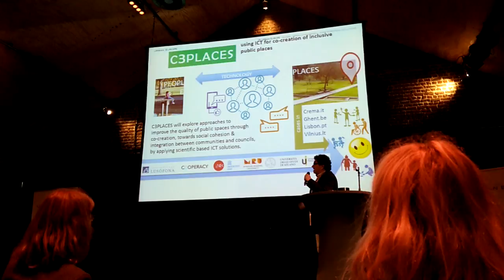JPI UE #01 3C PLACES